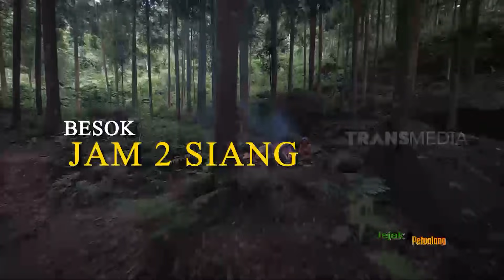ALUNAN TRADISI GUNUNG WULUH | JEJAK PETUALANG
"JEJAK PETUALANG"